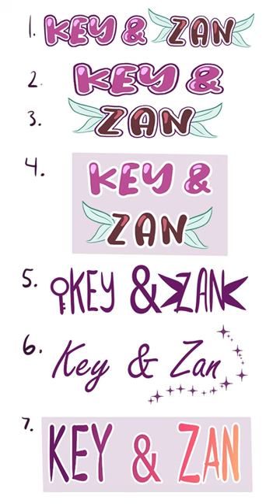Making a Comic Logo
Making a logo for my upcoming comic/webtoon, Key & Zan. So far I like 1, 2, and 5 the most.

I wrote a book! Check it out - Yolk's on Me

My webtoon: DestinWonderland (Key & Zan coming soon)